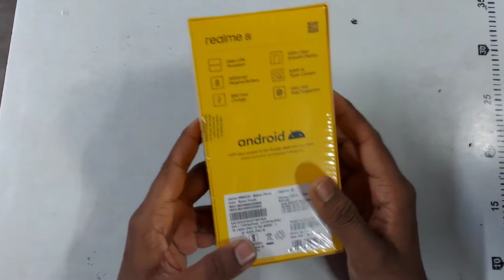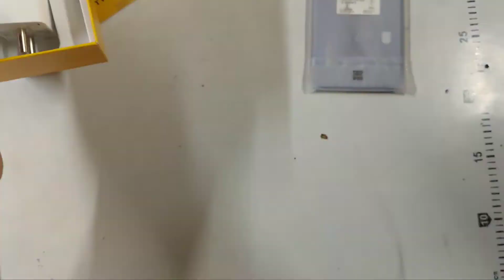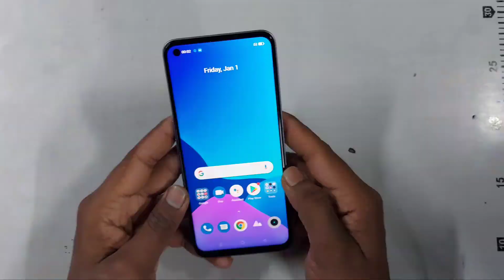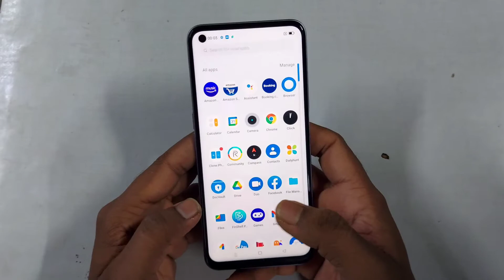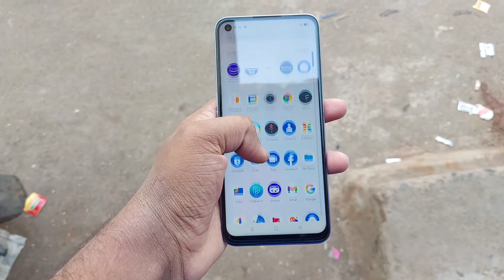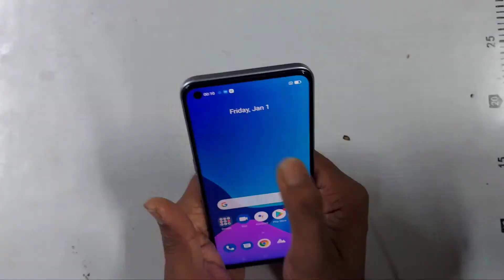Realme 8i Space Purple Colour Unboxing on Flipkart... 👍